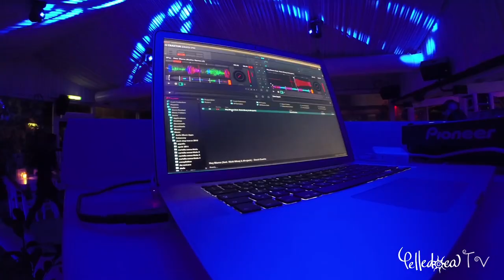Pelledoca Tv ''Belli e Monelli'' Laboratory 121 4° puntata Marco Carpentieri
Pelledoca Milano laboratory 121 Special Guest Marco Carpentieri